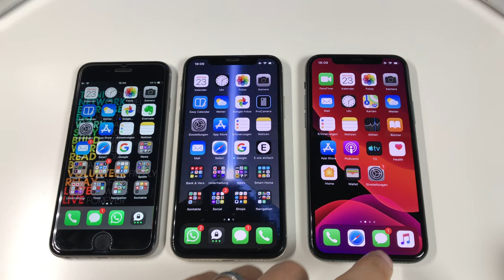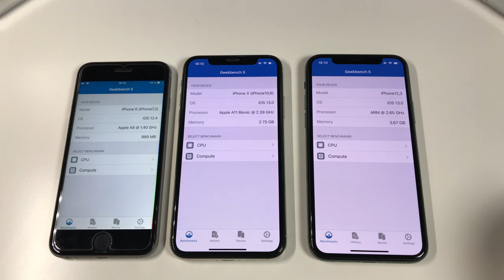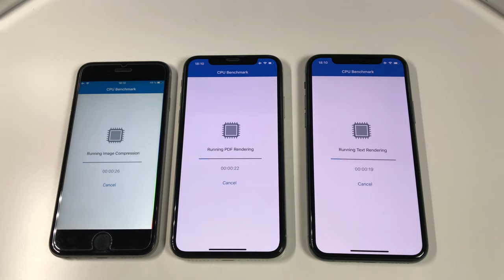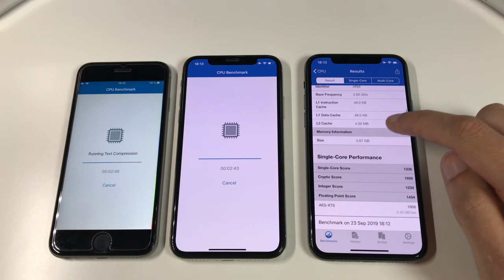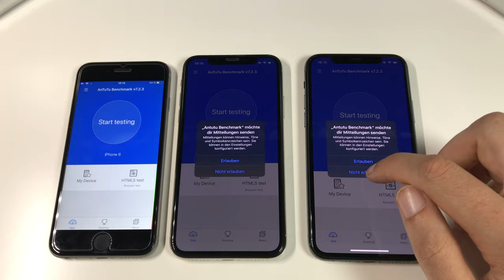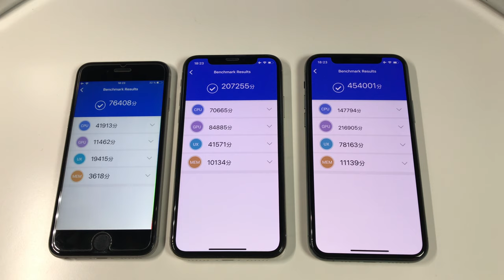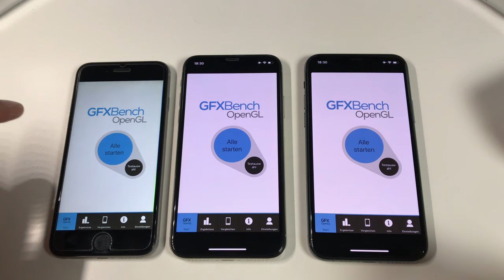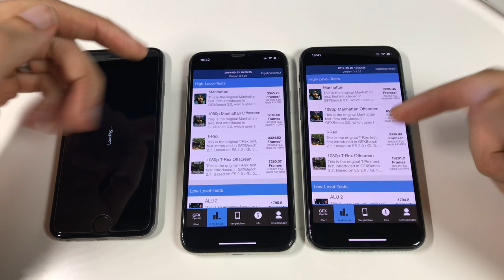iPhone 11 Pro VS iPhone X & iPhone 6 im Benchmark Vergleich - Wie schnell ist das PRO ?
AMAZON Links
iPhone 11 Pro 64 GB
iPhone 11 Pro 256 GB

iPhone 11 Pro Max 64 GB
iPhone 11 Pro Max 256 GB

iPhone 11 64 GB
iPhone 11 128 GB